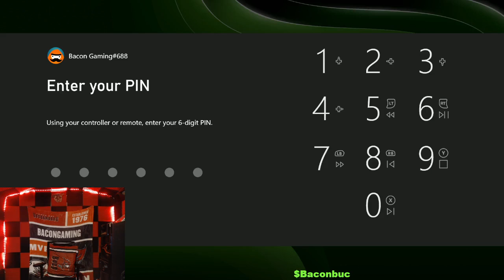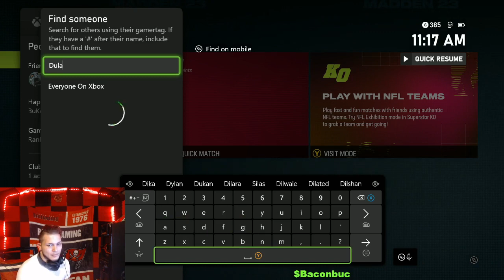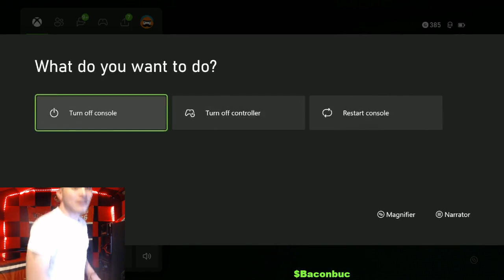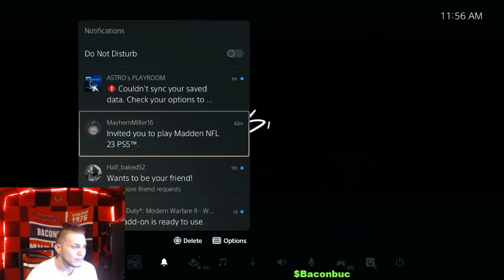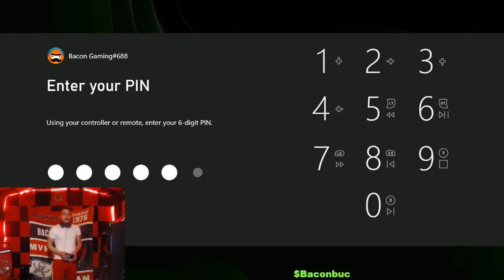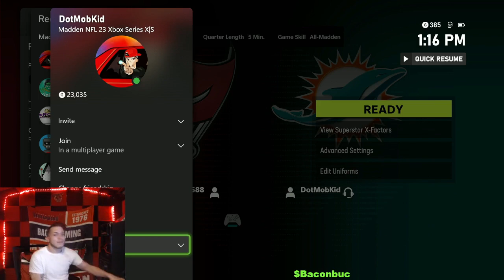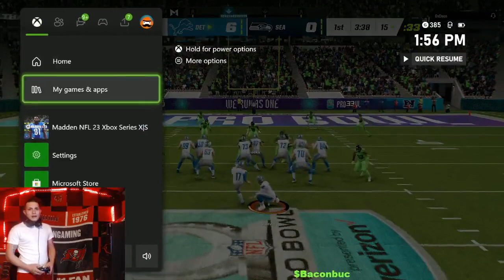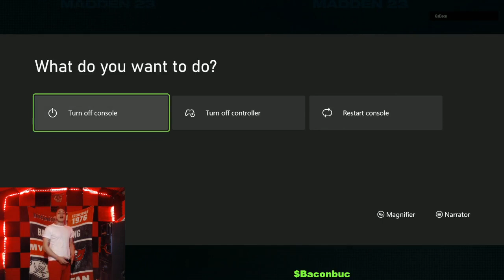Turn up with some madden Turn Me Up, Call of duty Tonight !